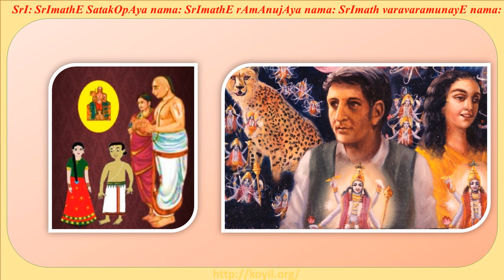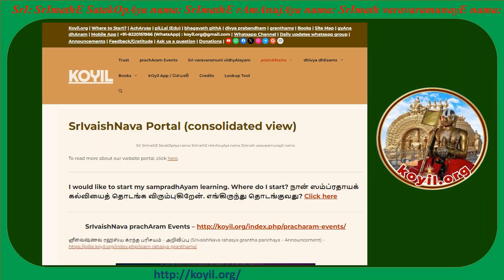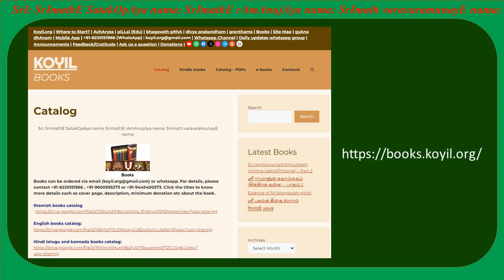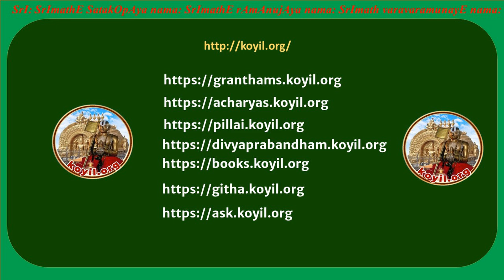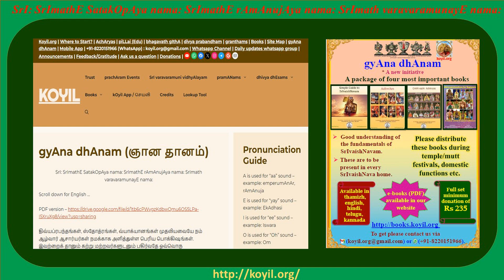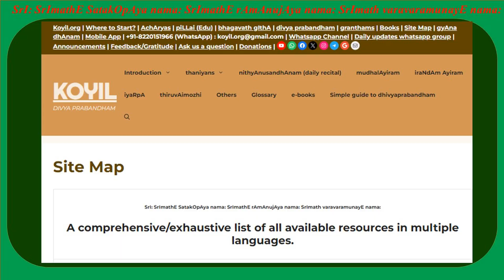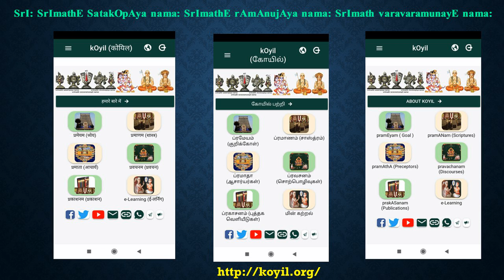bOdhayantha: parasparam - Insights for newcomers - part 3